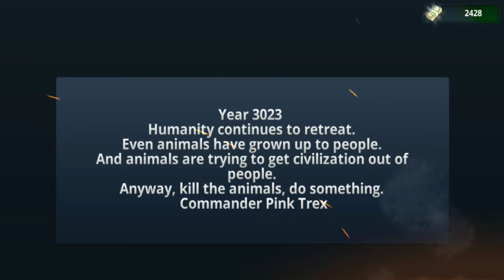Special OPS Level-3 FPS War Gun Shooting Games | Android Gameplay FHD